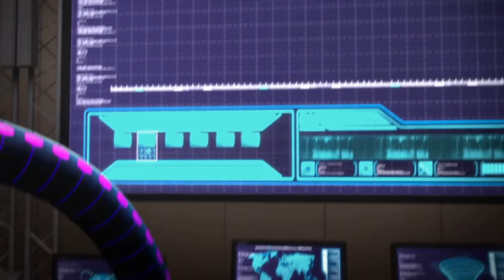Soundwave Tfp Tribute 200 Subscribers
The song is Dancing Queen from ABBA.